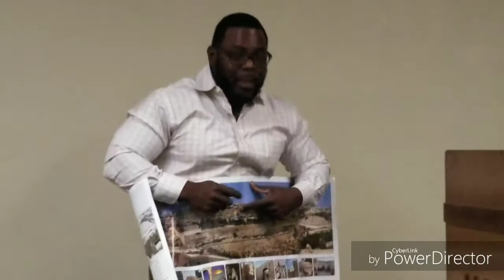(Introduction)The Tabernacle Plan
Bible Study, Wednesday 12-5-17
Pastor Albert Weathers